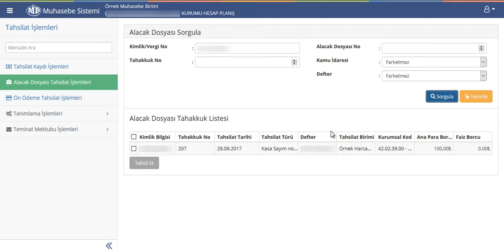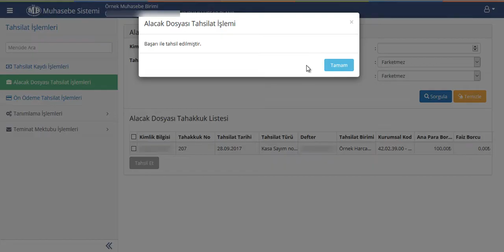Ders 3.2 – Tahsilat İşlemleri Alacak Dosyası Tahsilat İşlemleri